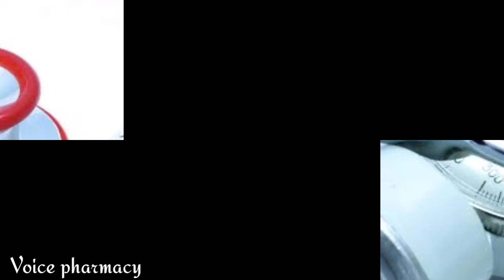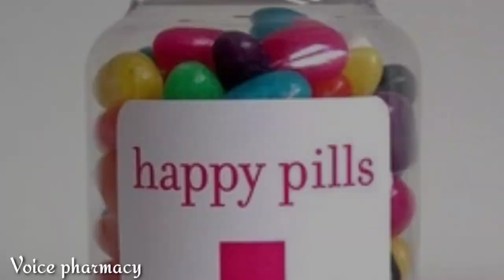World pharmacist day song | Voice of pharmacy